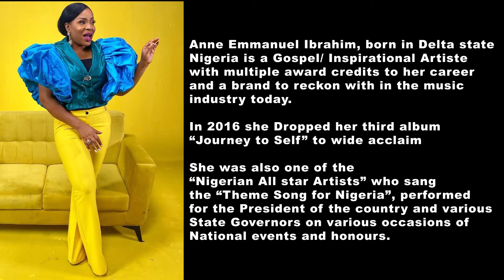CELEBRITY PLUS l Episode 18 I Annysings I Nigerian Music Star I Ruggedboots Pro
Anny (Anne Emmanuel Ibrahim), born in Delta state Nigeria is a Gospel/ Inspirational Artiste with multiple award credits to her career and a brand to reckon with in the music industry today.

She is a proud member of the Delta All stars, a prestigious selection of the finest music ambassadors who represent the proud origin and creativity of the richly blessed Delta state anywhere in the world. She was also one of the “Nigerian All star Artists” who sang the “Theme Song for Nigeria”, performed for the President of the country and various State Governors on various occasions of National events and honours.

Anny is also reputed for notable musical events and humanitarian services. Some of which include: “Anny And Friends in Concert”, a yearly musical event that brings together renowned gospel artists in an atmosphere of worship and  the recently Debuted “Anny Peace and Love Concert”, an annual event themed around showcasing her and a distinctive selection of inspirational artistes in a performance oriented display of creativity and stage showmanship aimed at using the power of music, arts and creativity (which collectively are a great influence on the youth and society in general) to promote peace and love as positive values in the achievement of societal growth and progress .

For humanitarian services, she is the Founder of Annyluv Educational Foundation, , a Non Profit Based, Socio-Humanitarian Organization through which she has been able to channel her unrelenting commitment to Women Empowerment, Poverty alleviation and Education, social responsibility and other positive development agenda with immense contribution at various magnitudes. There are also plans in the works for more projects which include the Second Edition of “Anny Peace And Love Concert” scheduled to hold before the end of the 3rd quarter of this year.

CelebrityPlus is a brain child of Ruggedboots TV, the broadcast arm of Ruggedboots Production.
The program has been designed to be Inspirational and Educative in a relaxed and Fun-filled Environment. It seeks to inspire aspiration into the gospel genre and provide solution to prevalent challenges. Have FUN as we entertain and encouraged you.

Ruggedboots Production is a Content Creation hub based in Lagos Metropolis that provide creative concepts, storyboarding, script writing, art direction, casting, location scouting, shooting, directing, special effects, producing, editing, motion graphics, color grading and more

Our bouquet of services include: Digital Video Production, TV Commercials, Event Video and Photography (Corporate & Social), Company, Product and Personnel Profiles, Documentaries, or any type of video expression that you may need.

Ruggedboots Production Cornerstone of Excellent Production.